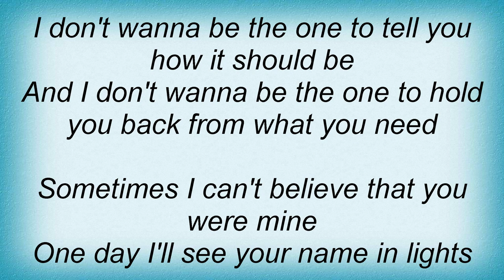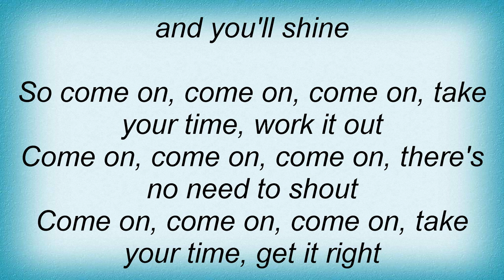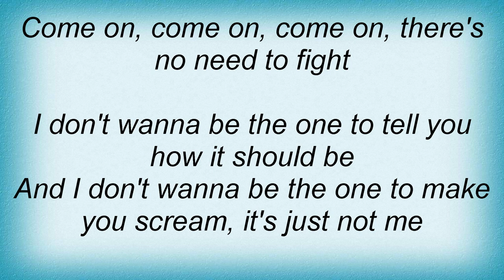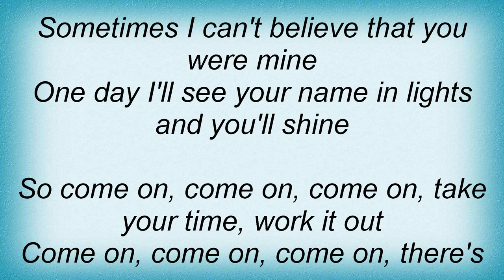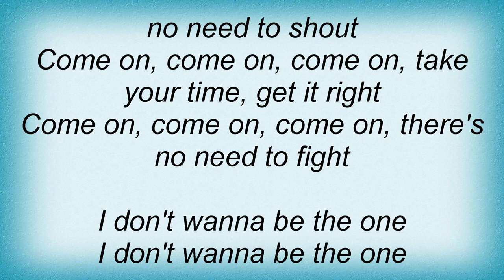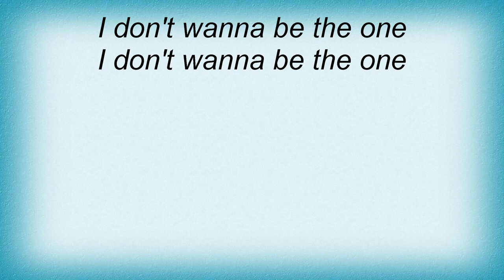Athenaeum - I Don't Wanna Be The One Lyrics_1